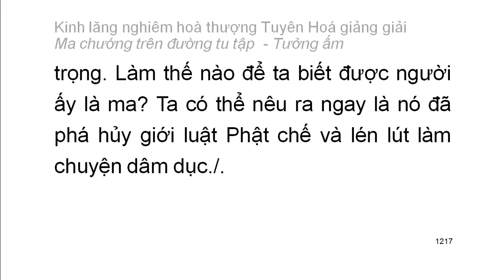[Ngũ ấm ma] Kinh Lăng Nghiêm - HT Tuyên Hoá giảng - Tưởng ấm: D5. Tham cầu sự thầm cảm (67)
Mười cảnh giới của tưởng ấm:
1. Tham cầu thiện xảo
2. Thích đi du lịch
3. Tham cầu sự khế hợp
4. Tham cầu sự hiểu biết
5. Tham cầu sự thầm cảm
6. Tham cầu tĩnh lặng
7. Tham cầu hiểu biết túc mạng
8. Tham cầu có thần lực
9. Tham cầu sự rỗng không sâu lắng
10. Tham cầu sống lâu
Playlist trọn bộ:
Kinh lăng nghiêm hoà thượng Tuyên Hoá giảng giải: